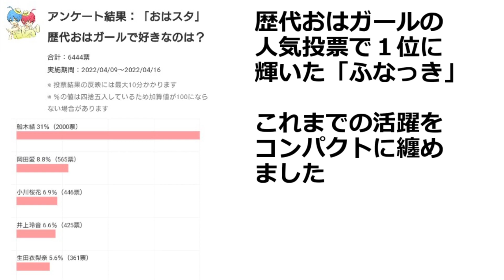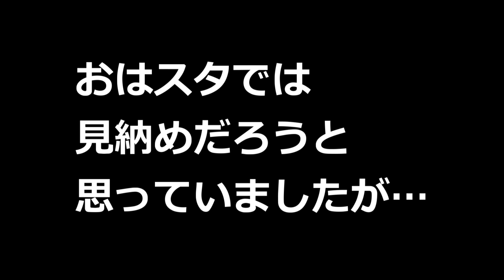歴代おはガール1位 ふなっき